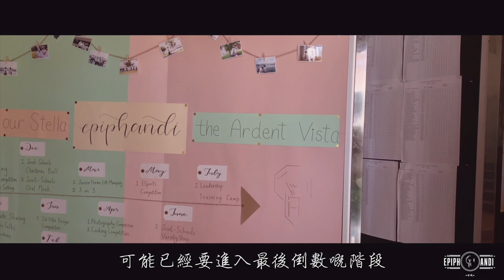Vision and Mission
憬悟•承諾
讓Epiphandi引領大家重新找回浩瀚星海的光輝🌠

【須臾深省 砥礪前程】

- 𝐄𝐩𝐢𝐩𝐡𝐚𝐧𝐝𝐢 -